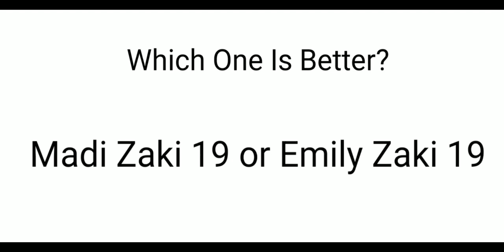Madi Zaki 19 or Emily Zaki 19